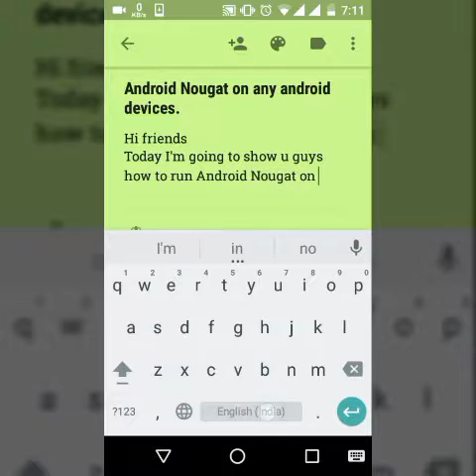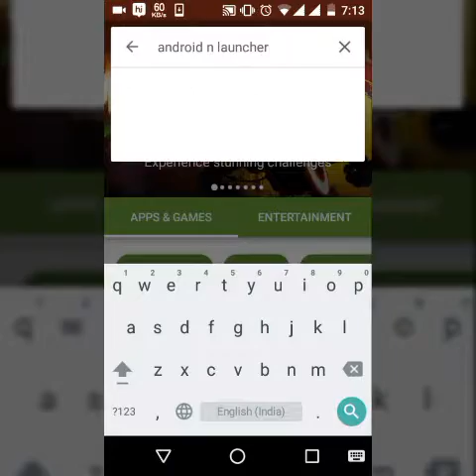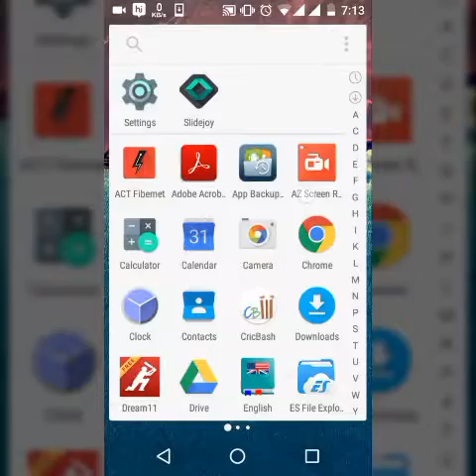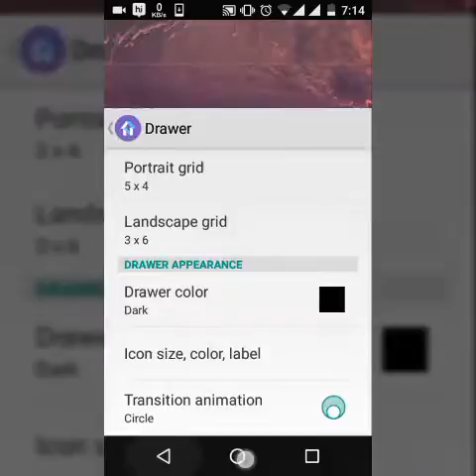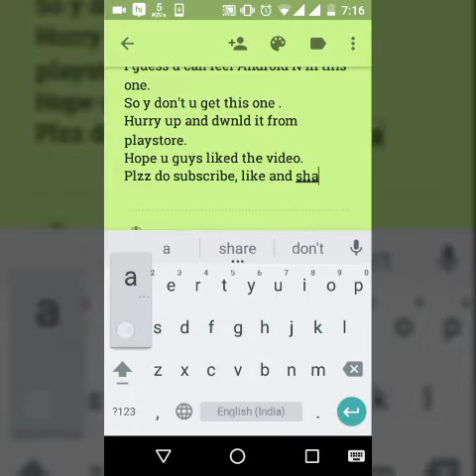Install Android N (Nougat) On Any Android Devices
N Launcher App Apk From My Drive.
N Launcher features:
- Android N (Nougat 7.0) native style launcher, with many enhanced features, support Android 4.0+ devices
- Modern Desktop, super smooth animation, various transition effect, clean and cool design
- Android N (Nougat 7.0) vertical style drawer; showing recent apps and newly installed apps on the top
- Many Themes, support 5000+ themes and icon pack
- Cool sidebar with Favorite apps, Torch, Screenshot, Mirror etc
- Security: Hide apps, Private folder, AppLock features to secure your phone
- Customization: many options, make N Launcher be your style launcher
- Gestures: One finger gestures, two fingers gestures, icon gestures
- Unread counters, for missed call, unread messages etc
- Wallpapers: many online wallpapers, even Android N and Marshmallow wallpaper
- Useful tools: Swithers, Booster, Battery Saver, App Management etc